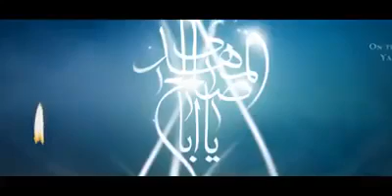Al ajal ae sahib e doraan mehdi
Dasta e abu talib block 1 noha mehdi bia